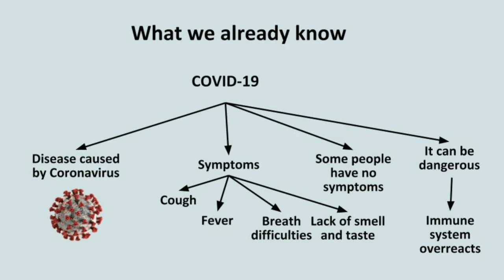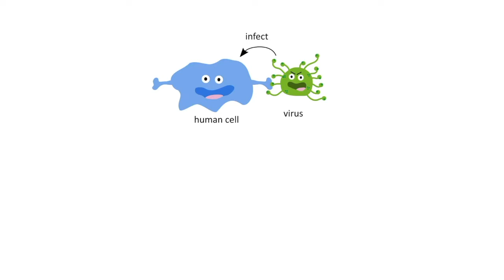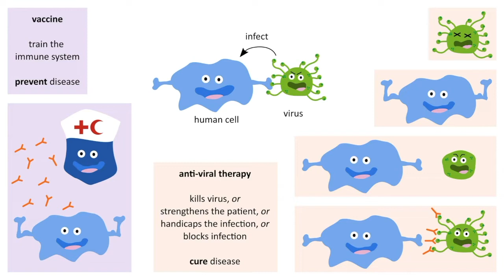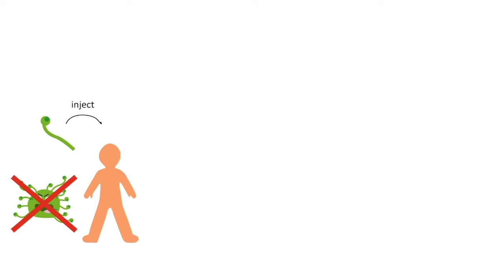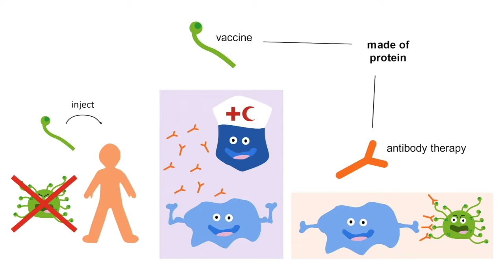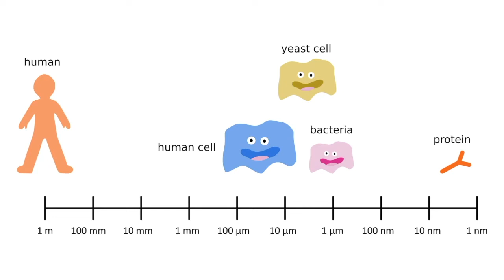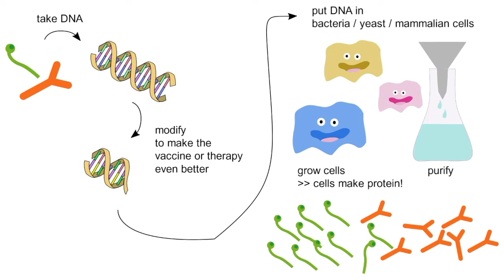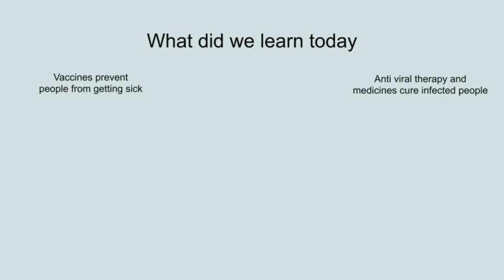SW Virus 14 - COVID-19: Medicines and Vaccines - Farsi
Science moves very fast. We have done amazing things in the last decades. Then, why haven't we been able to find a vaccine, or medicines against COVID-19 yet?

Join us, together with two special guests from the Netherlands, to learn about how vaccines and medicines are developed.